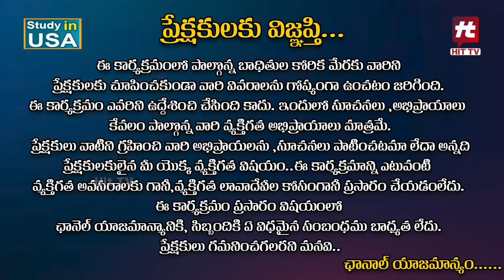Idi Katha Kadu Jeevitham Promo | Dr.Kalyan Chakravarthy | Advocate Ramya | Sreevani@HitTVExclusive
Watch : Idi Katha Kadu Jeevitham Promo | Dr.Kalyan Chakravarthy | Advocate Ramya | Sreevani@HitTVExclusive